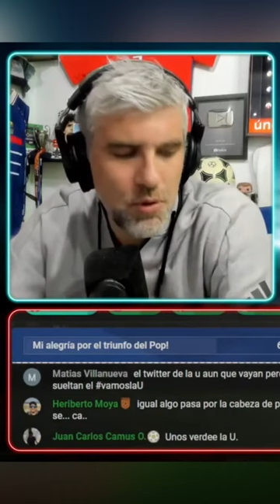Resumen superclásico UdeChile 1 - 3 Colo Colo - Balong